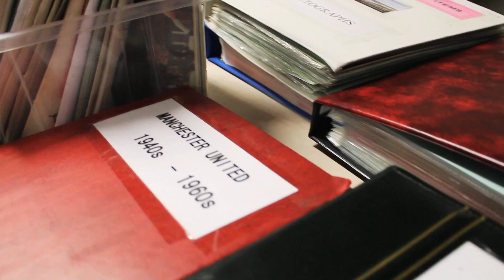Stockport Programme & Memorabilia Fair 2018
A short video highlighting the Stockport Programme & Memorabilia Fair held at the Bungalow, Edgeley, Stockport, 50 Yards from Stockport County FC on Sunday 29th April 2018